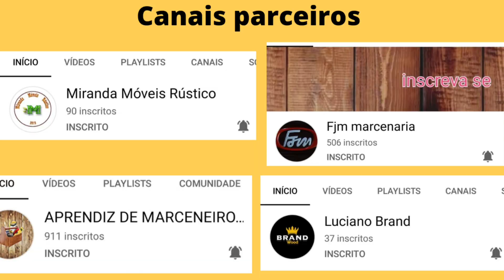brilhante ideia sobras de madeira// para iniciantes// poucas ferramentas,, DINHEIRO EXTRA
curti comenta compartilha meus vídeos

canais que acompanho:

@ZÉ DORADIN - O caipira do Brasil
@WALDEON FERREIRA
@EDUARDO CASA GRANDE
@Amarildo Móveis de Demolição
@Odair Lucas Lucas
@Adilson Pinheiro
@OFICINA CAIPIRA do Pereira
@Oficina de Casa
@Marcenaria Amadora
@Marcenaria Cedrinho
@MARCENARIA SANTOS
@PP pallet
@Mareds Woodwork
@ARTE COM MADEIRA
@Pedroso Arteiro
@Will Araújo - Oficina Carcará Garagem
@Ateliê Waldênia Caracas / Tudo De Paletes
@Studio 1202
@Stopa Lab
@Consertos e Gambiarras
@123 Fernando - Testes, Consertos e Criações
@Sara Kellen Mãe de Três
@Fran Adorno
@Delícias Simples de Lia
@Baita Rolê
@Marcelino Colatino
@Flávio Rangel
@Alessandra Araújo
@CHICO MUSEU TV CULTURAL
@Chico Abelha
@Mônica Chaves
@Casal wk
@lar da ana